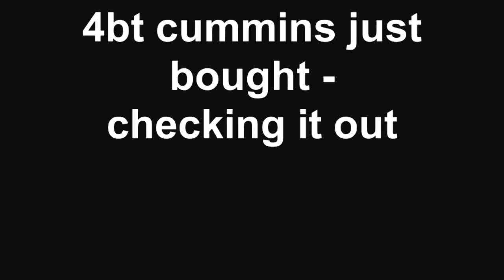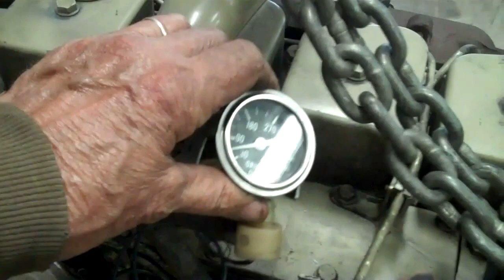4bt cummins just bought -going in 48 chevy-start up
removing 4-53 two stroke-out of bread truck 105hp-start up